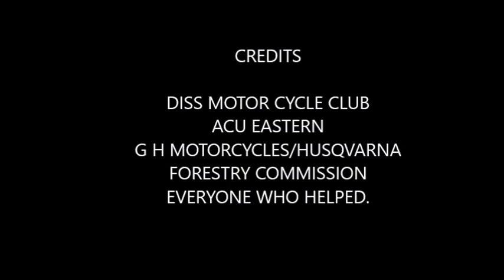DISS ENDURO 2017 1